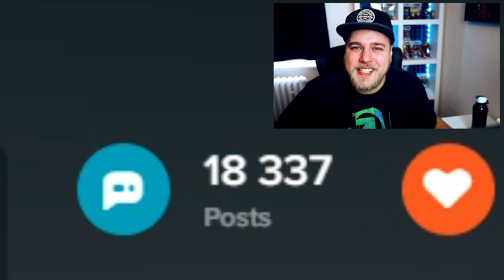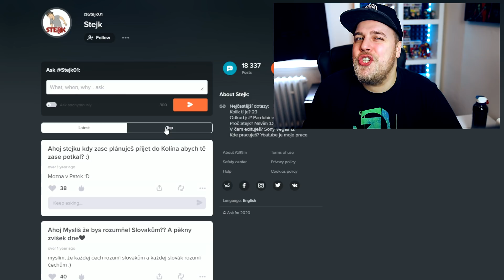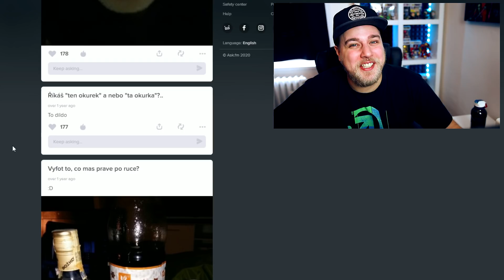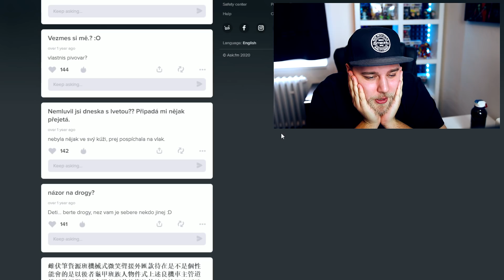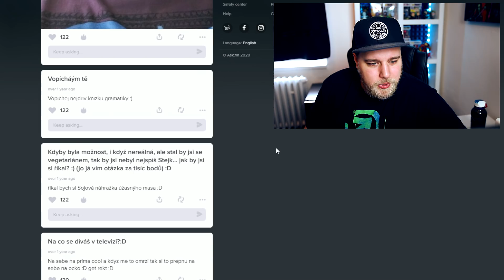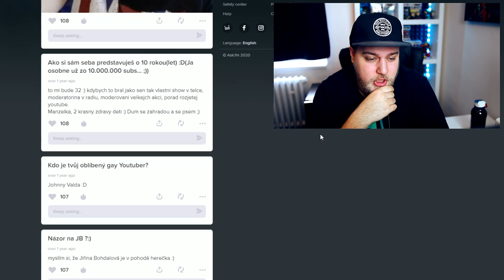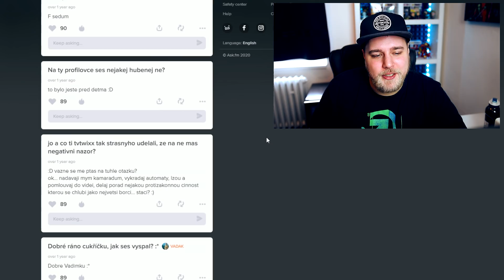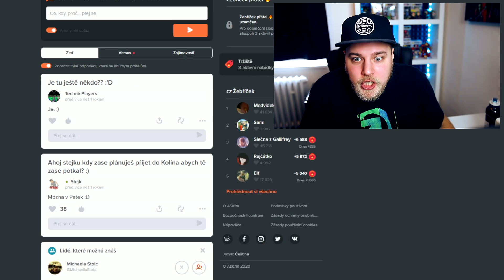MŮJ CRINGE A FOTKY KDYŽ JSEM ZAČÍNAL NA INTERNETU (ASK.FM)